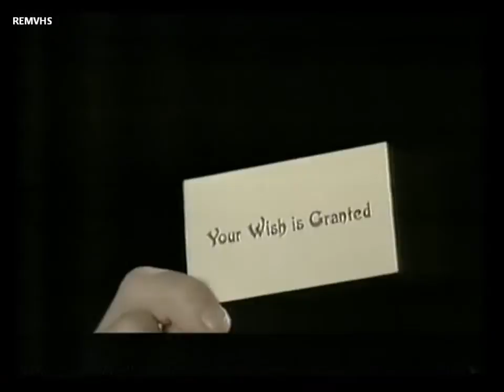Canal Sur TV (Elementos Corporativos 27-2-99) - 3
Tercera y última parte con promoción Canal Sur Radio